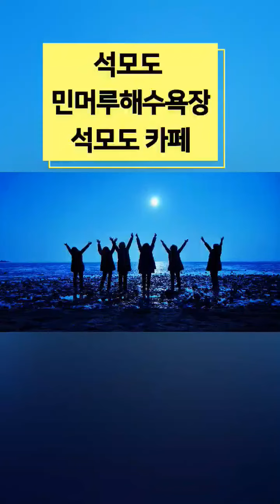강화도 석모도 가볼만한곳 강화도 볼거리 민머루해수욕장 겨울여행 카페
석모도 가볼만한곳 강화도 볼거리 민머루해수욕장 서해 일몰명소 스카이랜드비치카페